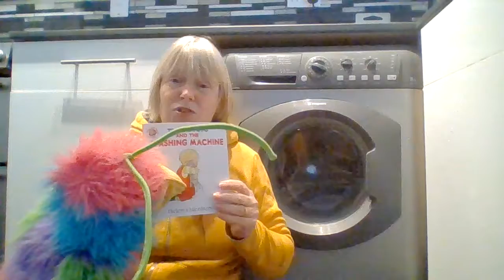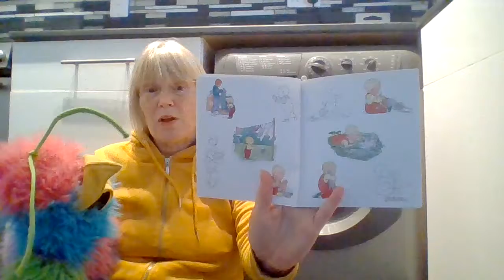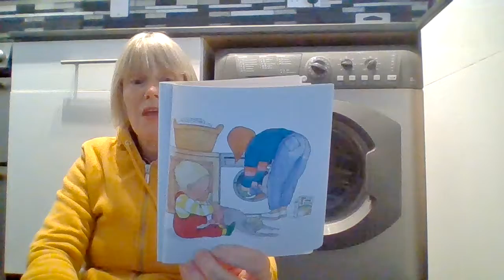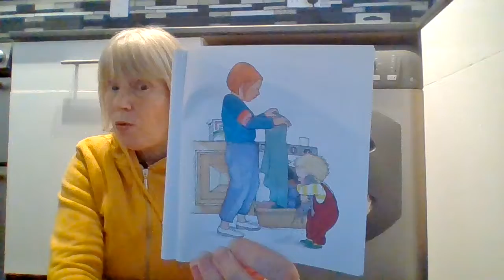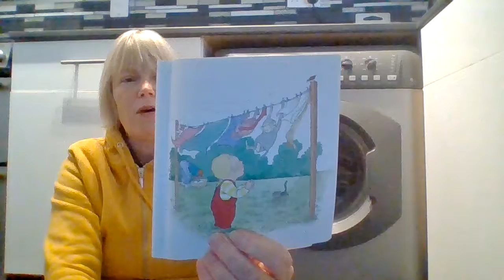Storytime with Helen... Tom and Pippo and The Washing Machine | Marcham Little Angels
Storytime for kids, sit down, relax and get cosy with our online fun storytime for children. Suitable for babies, toddlers, and preschoolers. Today's storytime for children is Time and Pippo and The Washing Machine.